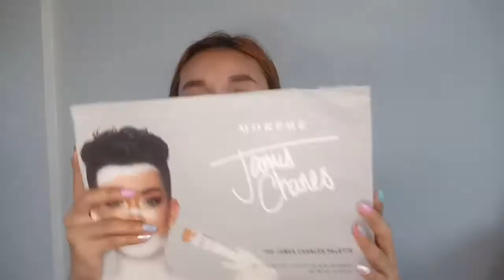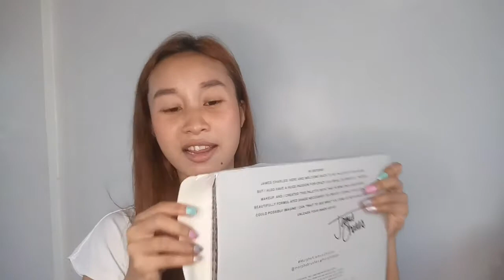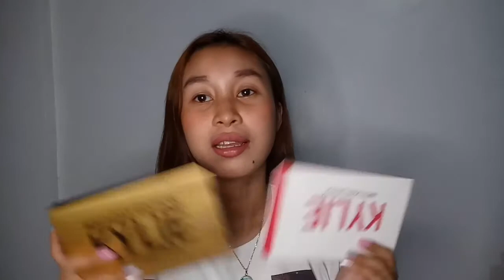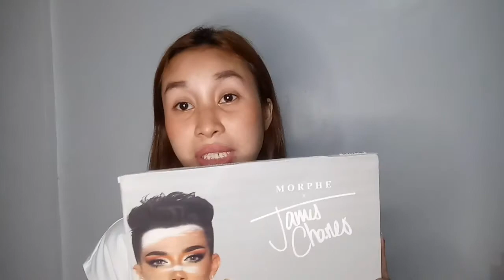UNBOXING My First Ever Morphe Palette & Kylie Cosmetic